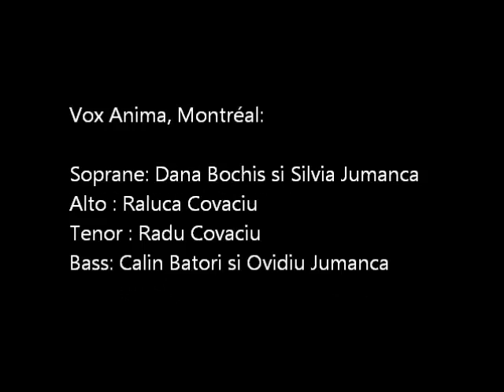Concert de Colinde 2011, Montreal- Partea I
Prima parte a concertului coralei noastre la Biserica Sf Dimitrie cel Nou din Montreal. Vizionare placuta !